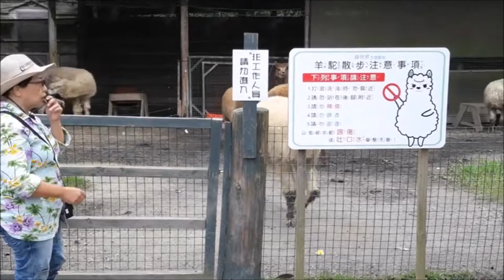新竹 北埔 綠世界生態農場 大批草泥馬出門吃草 0601 1334 103